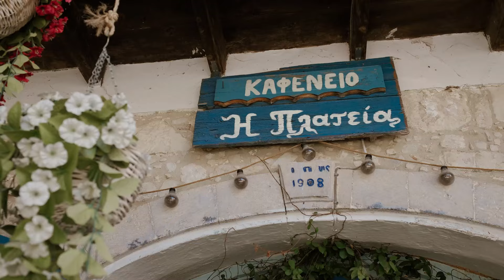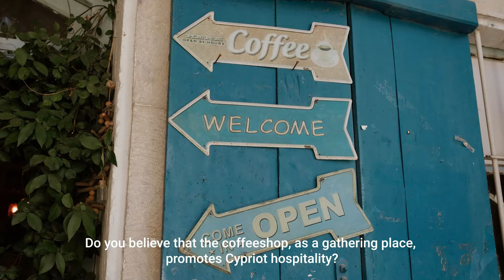Heartland of Legends: Traditional Coffeehouse at Vouni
"Plateia", located in the village of Vouni, is perhaps the oldest continuously running coffeehouse on the island, maybe even the most beautiful. One thing is for certain - it's a wonderful destination, a daily one for locals and one that visitors daily miss.
Ίσως να είναι το πιο παλιό καφενείο της Κύπρου με συνεχή λειτουργία από την ίδρυσή του. Ίσως να είναι και το πιο όμορφο. Ένα είναι το σίγουρο, «Η Πλατεία» στο Βουνί είναι ένας υπέροχος, καθημερινός προορισμός για τους ντόπιους και ένας που οι ξένοι πεθυμούν κάθε μέρα.